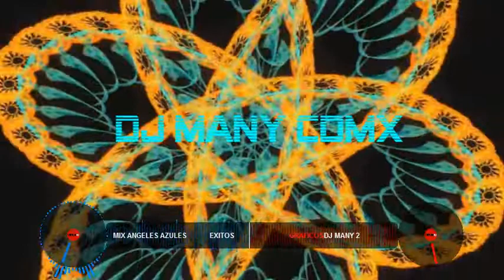MIX ANGELES AZULES .28 SEP 2018 EXITOS DJ MANY CDMX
LOS ANGELES AZULES
LAS MEJORES CUMBIAS EN UN COLLAGE PARA BAILAR Y DISFRUTAR